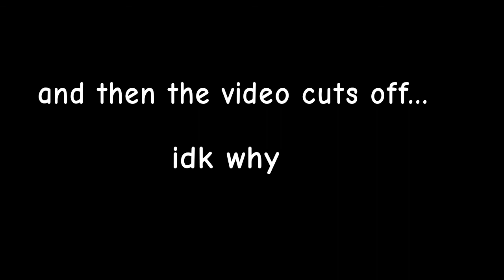Duet challenge thing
original video I think